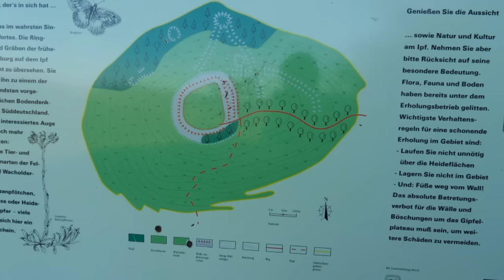Der Ipf - keltischer Fürstensitz bei Bopfingen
Der Ipf - keltischer Fürstensitz bei Bopfingen in der Nähe des Nördlinger Ries auf der Schwäbischen Ostalb
am Nachmittag des 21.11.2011 besucht von Satya & MoPa